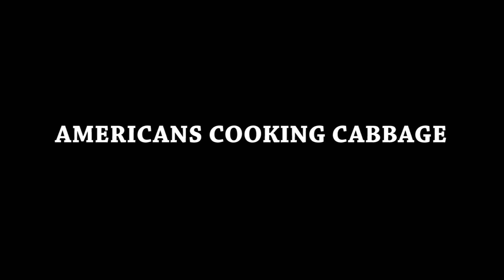AMERICANS VS KIKUYUS🤣🤣